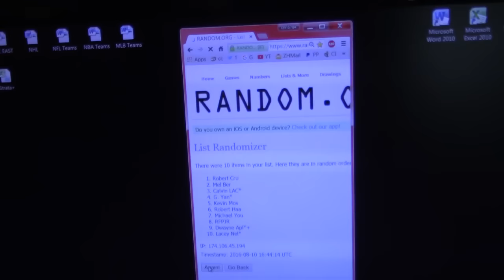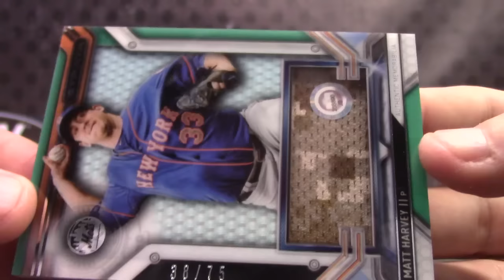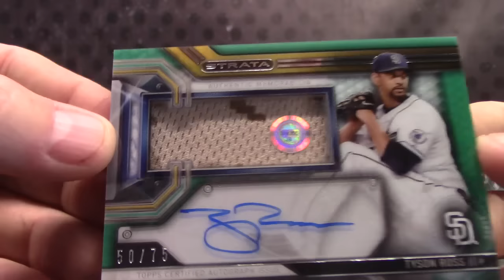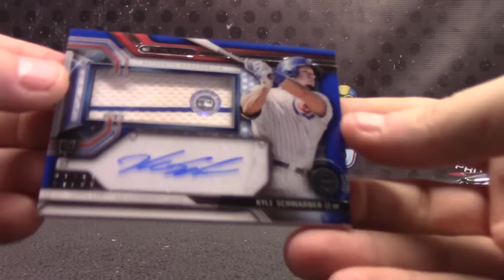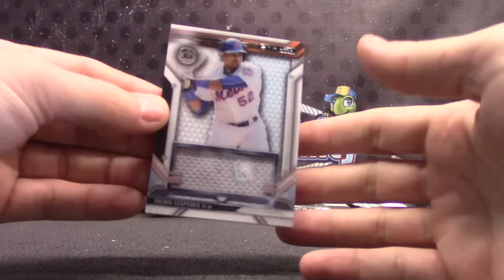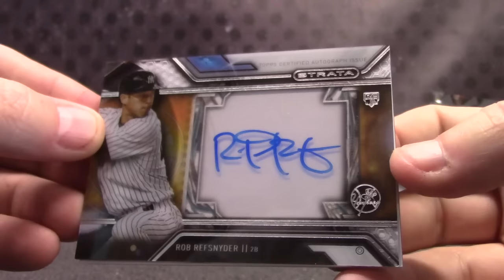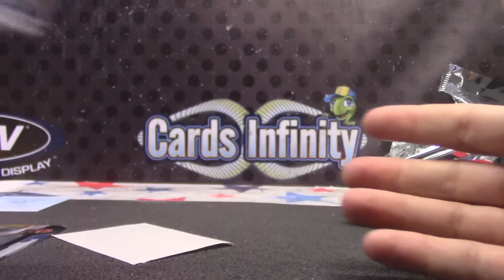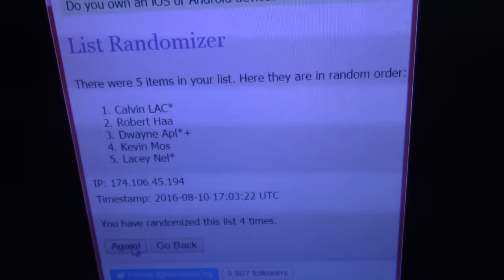2016 Strata Baseball 12 Box Case Serial s GB 1 ONE